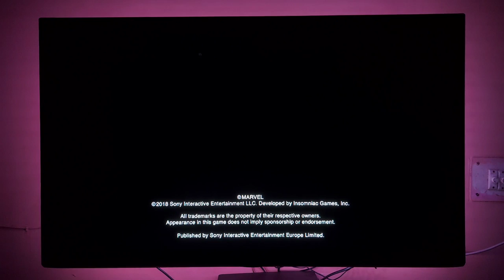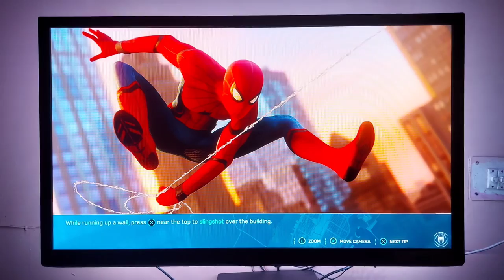Marvel SpiderMan Ps4 Slim Gameplay HDR | Chugies | Let's Save The City..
Spiderman is back and better than ever with a brand new story and plenty of new features. This open-world Spiderman is the largest and most ambitious game yet from Insomniac Games, with an all-new Peter Parker who's voiced by Yuri Lowenthal.